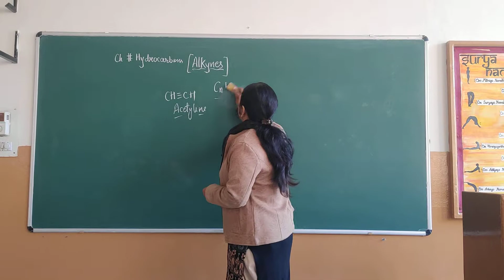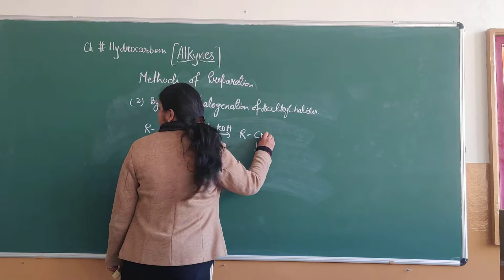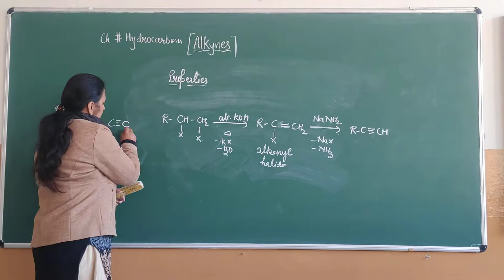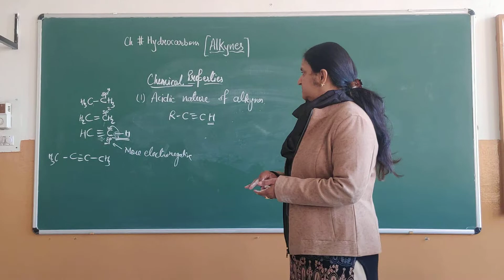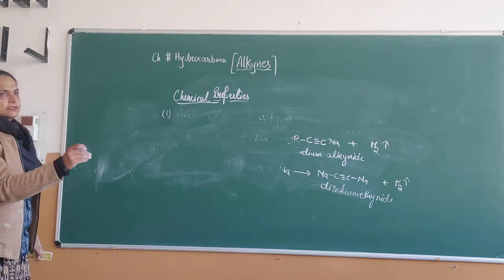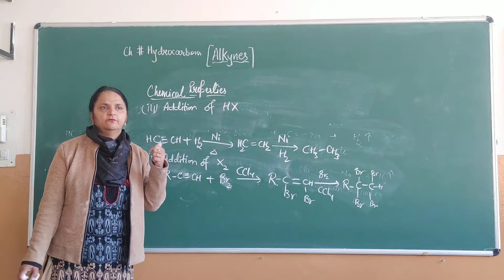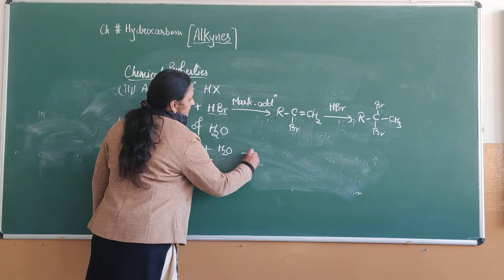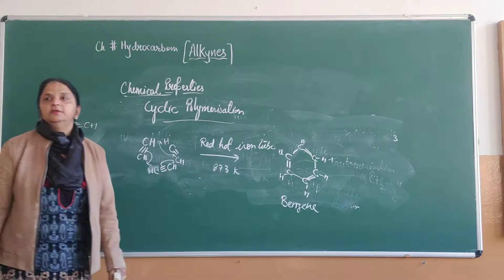XI Chemistry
Alkynes